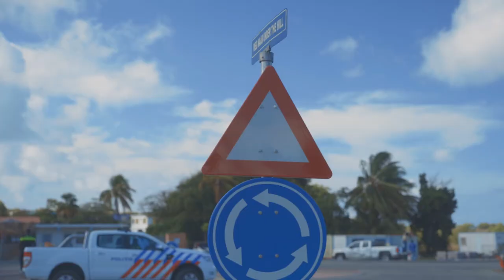St. Eustatius - How to drive on a roundabout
Instruction video of Statia's first roundabout completed in May of 2021.